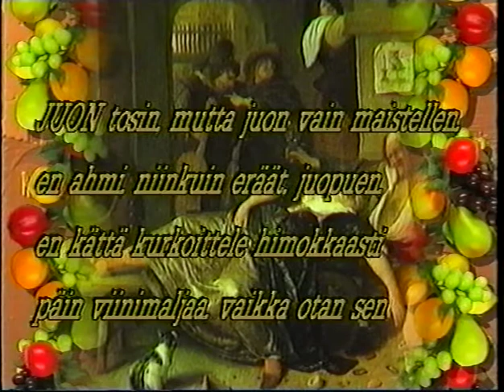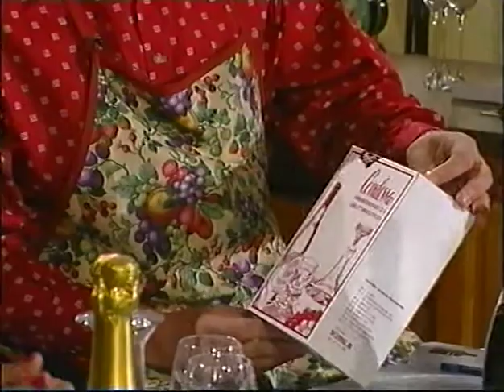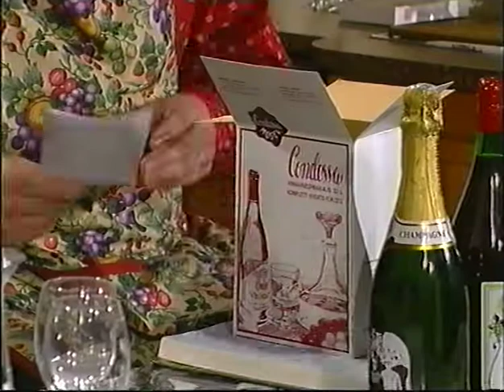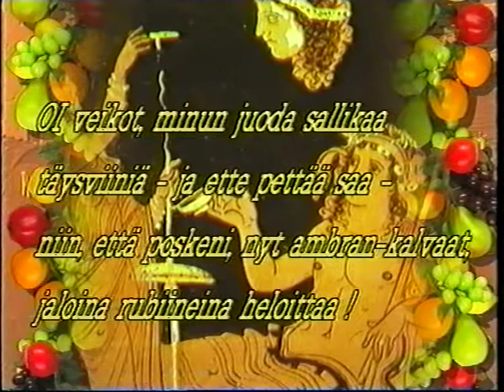Jokamiehen KotiWiiniKellari 1994 Osa 1:4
Nostalgiapläjäyksemme vuodelta 1994. Kotiviiniä valmistamassa Hannele Lauri ja J-P Jalo.
Osa 1/4.
Huom: Ohjelmassa mainitut säännökset ja lakipykälät pitivät paikkansa videon valmistusajankohtana vuonna 1994. Lakeja on sittemmin muutettu vapaampaan suuntaan.

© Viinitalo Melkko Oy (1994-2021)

KIITÄMME YHTEISTYÖSTÄ
Lenmill Oy
Metsä-Serla Oy
Oy Philis Ab, kodinkoneet
Finncarmen Oy
Saarioinen Oy
Oy Elftec Ab
Hilocx Oy
Hackman Design, Iittalan Lasi

KIITÄMME ARVOKKAASTA AVUSTA
Jarkko Keto
Henrik Solin
Aulis Koskinen
Nicholas Marsh
Satu Salonen
Ismo Laukkarinen

TUNNUSMUSIIKKI
Matti Saarinen

TIETOKONEGRAFIIKKA
Graal Oy, Tampere
EESA ALHOLA

VIINIRUNOT
aluperäinen runoilija:
OMAR KHAIJAMI
Nisapur, Persia
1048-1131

suomentaja: TOIVO LYY
lausuja: ESKO ROINE

KUVAUSTEKNIIKKA
Iirisfilmi Oy

JÄLKIKÄSITTELYPALVELU
Koostopalvelu Oy, Tampere

STUDIO-OHJAAJA
Aulis Koskinen

ESIINTYJÄT
Hannele Lauri
Juha-Pekka Jalo

KÄSIKIRJOITUS
Mac Brown
Ismo Laukkarinen
Nick Gregory
Jarkko Keto
Henrik Solin

OHJAAJA JA TUOTTAJA
Malcolm Brown

TUOTANTO
KM Independent Movies Ltd